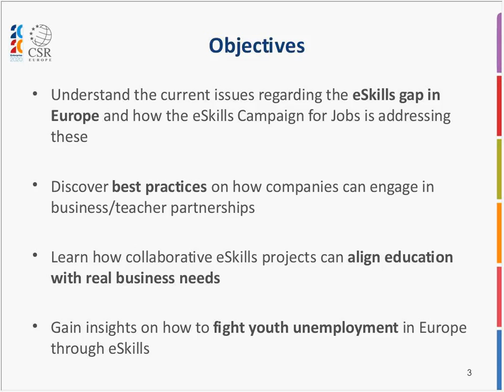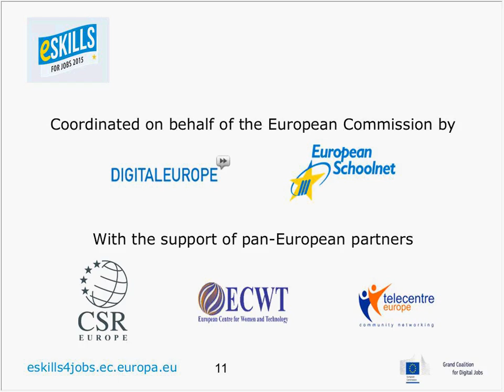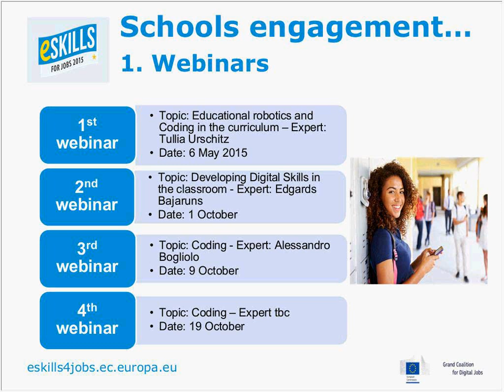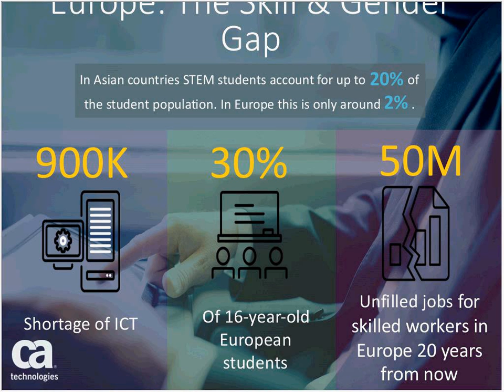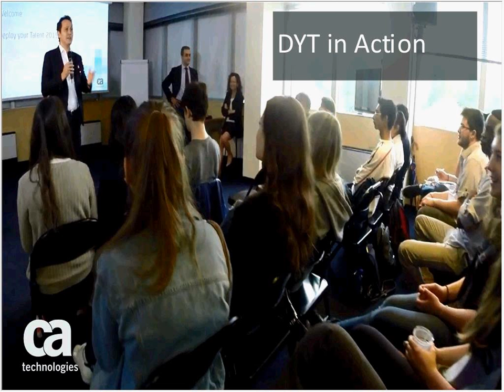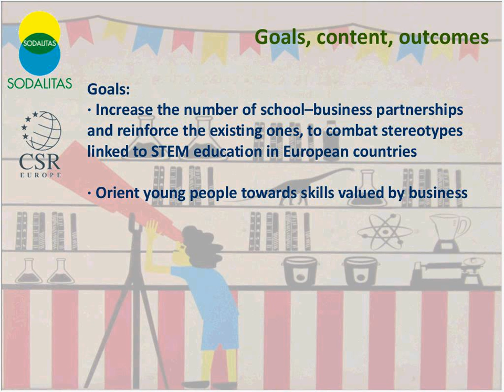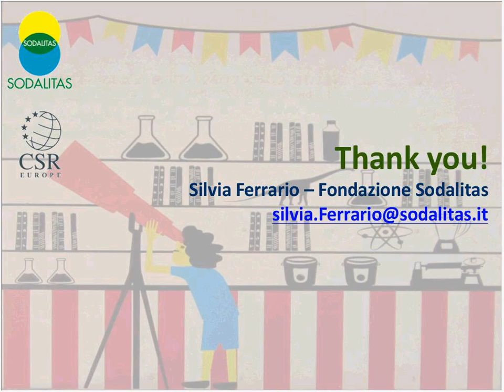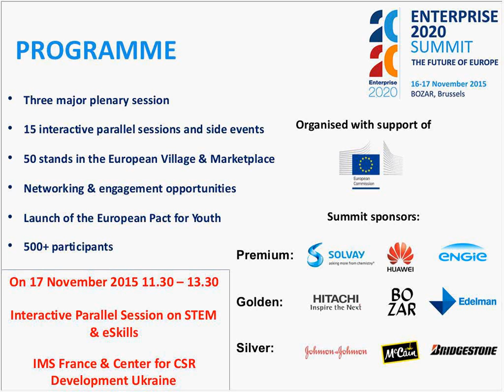CSR Europe eSkills webinar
CSR Europe is collaborating with Digital Europe and European Schoolnet on the eSkills for Jobs 2015 campaign to address the digital skills gap in Europe. Investing in the right skills will enable economies to maximise digital productivity gains, meet the growing skills shortage and mismatch as well as increase opportunities for individuals in today’s labour markets. Here's the recording from our recent webinar!